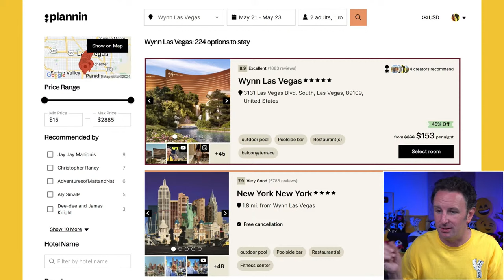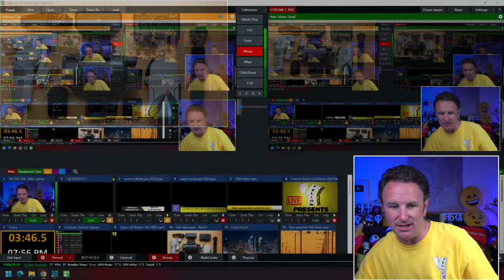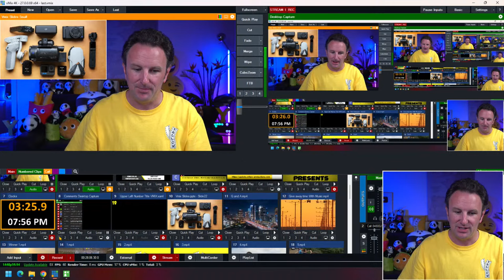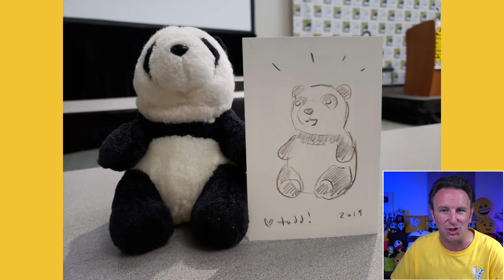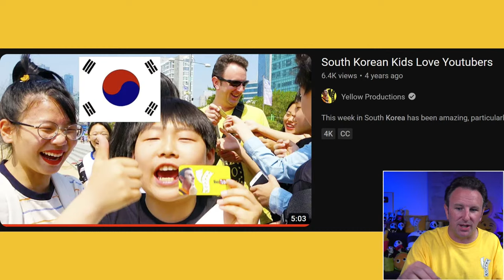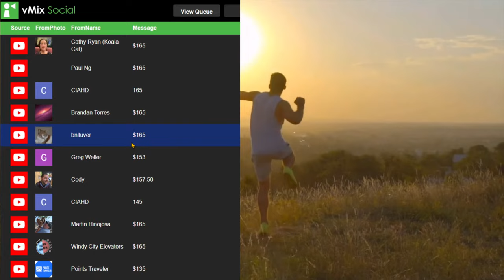Answering Your Frequent Questions About Yellow Productions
Ever wondered what REALLY goes down behind the scenes at Yellow Productions?   Get ready to have your burning questions answered in this SPILL-THE-TEA Q&A!  Chris is tackling your most curious inquiries about travel, filming, and maybe even a little bit about Topher the panda mascot.   Whether you're dying to know Chris' secret budget travel hacks, his dream destinations, or the craziest thing that's ever happened on location, this video has it ALL!

Entries open through May 5 (midnight) Los Angeles time.  Winner will be chosen at random and must have signed up for Plannin to win.  Winner will be announced on May 6 2024.  Anyone who BOOKS a hotel after signing up with that link between now and May 5 will be entered in to a drawing for ANOTHER $250 Rebate.

🚀 My travel video gear:
Samsung Galaxy S24 Ultra
DJI Mic 2

🚀 My walking tour gear:
DJI Osmo Pocket 3 Creator Combo